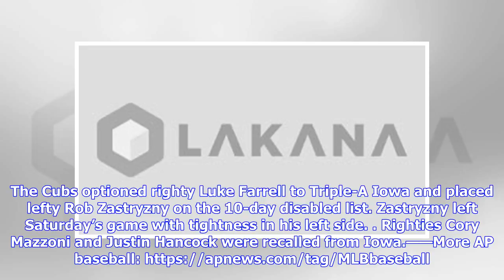Breaking News | Cubs' Bryant sits 2nd straight day with sore shoulder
Cincinnati Reds' Eugenio Suarez slides into third safely against Chicago Cubs third baseman Tommy La Stella with a triple during the seventh inning of a baseball game Saturday, June 23, 2018, in Cincinnati. John Minchillo / AP CINCINNATI — Chicago Cubs third baseman Kris Bryant is day to day with a sore left shoulder. Bryant was out of Chicago’s starting lineup for Sunday’s series finale against the Reds, the second straight start he missed, but didn’t expect to be out much longer.“It’ll be no l...